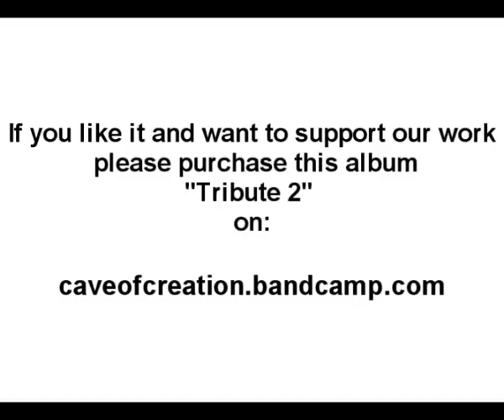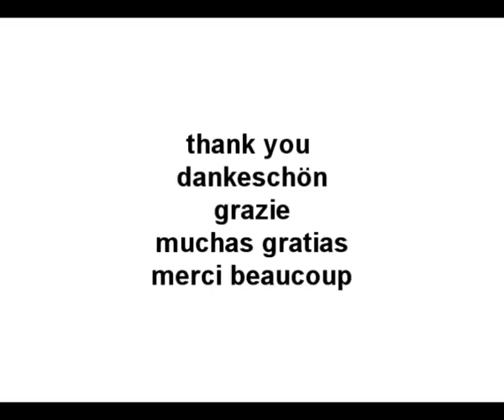"??? Pink Floyd The Endless River ???"- Relaxing Music